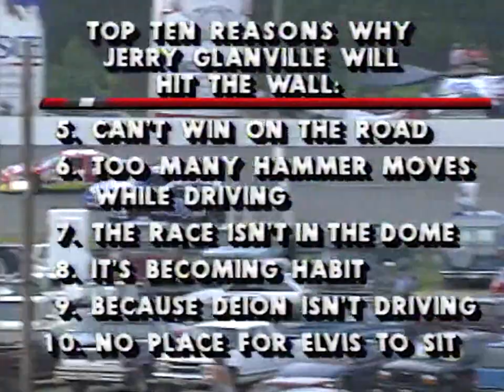Top 10 Reasons Coach Glanville Will Hit The Wall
From the 1993 Carolina Pride/Budweiser 200. Footage owned by NASCAR and TNN.